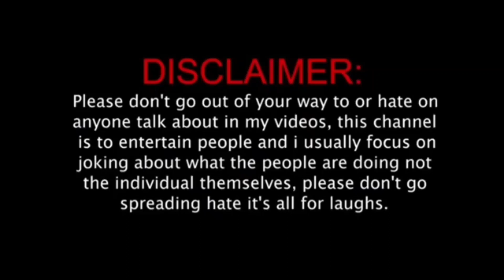কেন ভিডিও দিচ্ছে না নিজেরাই দেখে নাও বন্ধুরা@mscreator0000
@msfamily2580 কেন ভিডিও দিচ্ছে না নিজেরাই দেখে নাও বন্ধুরা@mscreator0000